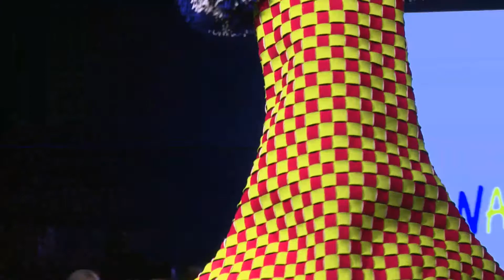VFW F/W 2014 Nadia + Zehra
Nadia + Zehra runway show
Vancouver Fashion Week Fall & Winter 2014